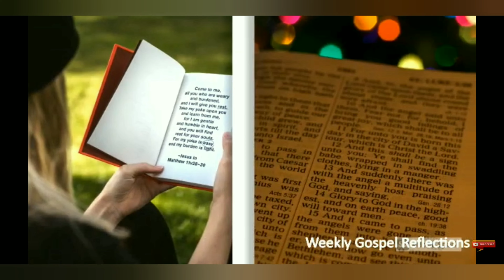Do You Live in the Past, Lets Live Life for Future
This channel was started to share jesus to the world and show the world of christ and how wonerful it is. We all go through hard times and have things that bother us, with the lord jesus in you life, you will have a wonderful experience. These videos are meant to inspire and to bring all closer to jesus hope you enjoy.

If you need any help or assistance you can reach out for prayers and prayer requests. May the Lord bless you all.

God Bless

Ruth and I decided to start a gospel channel and so happy we did